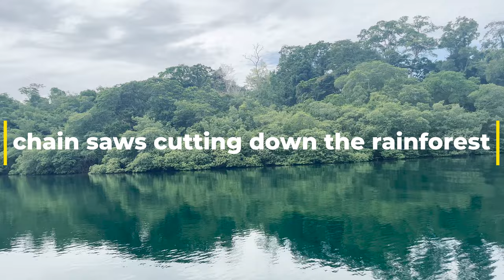Howlers under threat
Tropical rainforest and mangroves in Panama, loggers are starting to cut down the trees. You can hear the howler monkeys complaining and the sound of chainsaws in the background